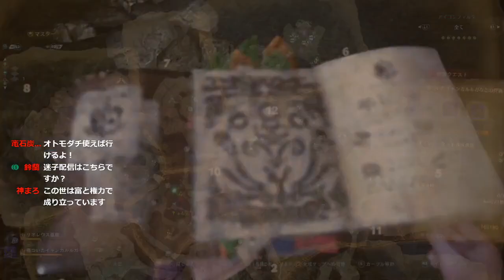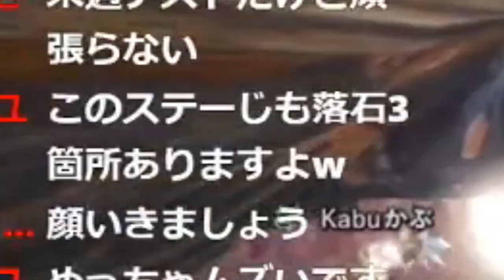【MHWI】マジで笑った面白いシーン集part6【爆笑】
釣りサムネごめんなさい

【クリエイターサポート】「INUNEKOOOOOO」